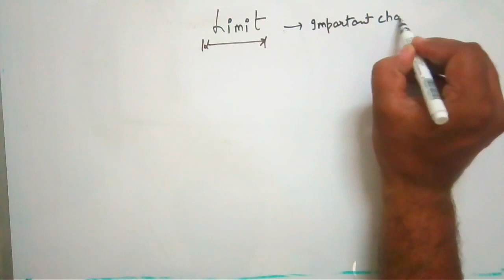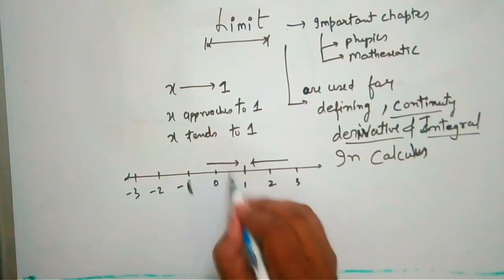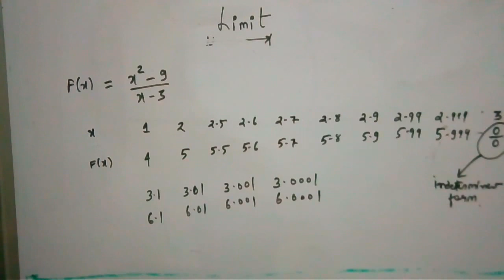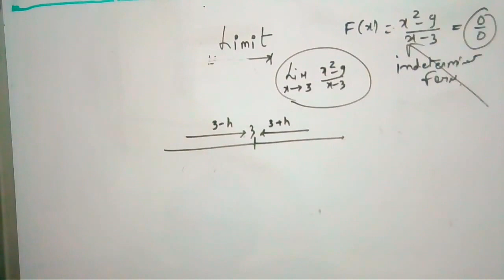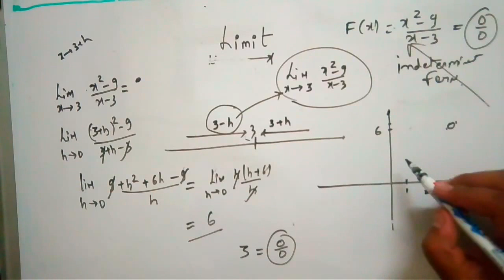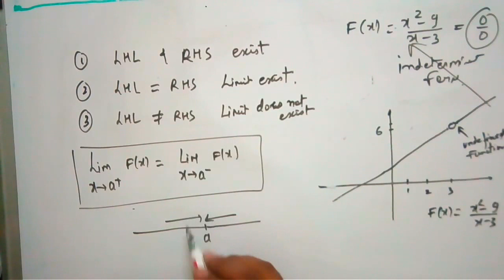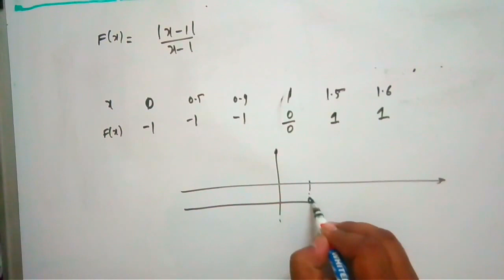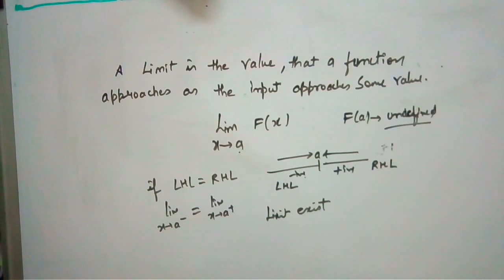Limits CBSE 11 : Basic concept of Limits Part 1